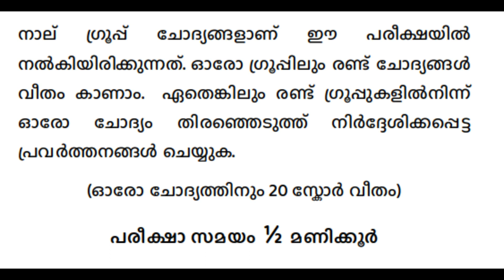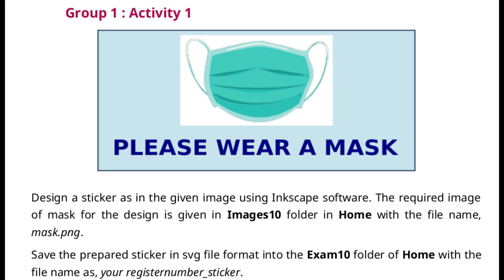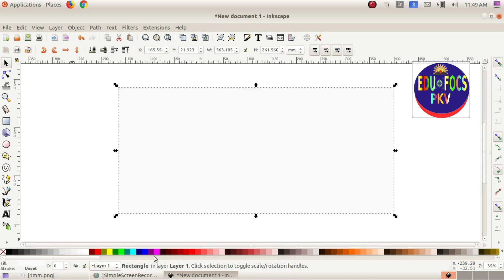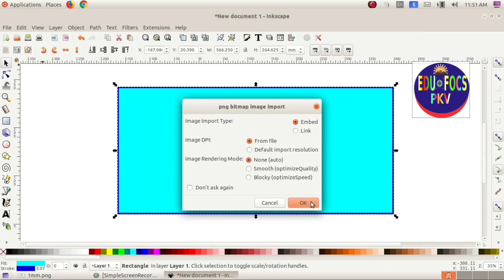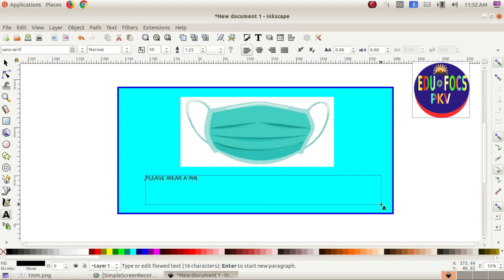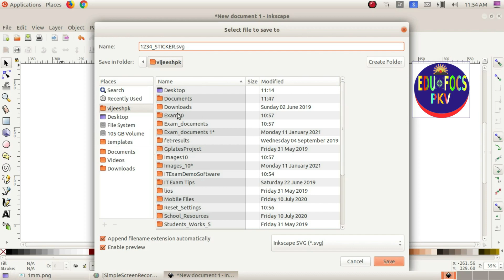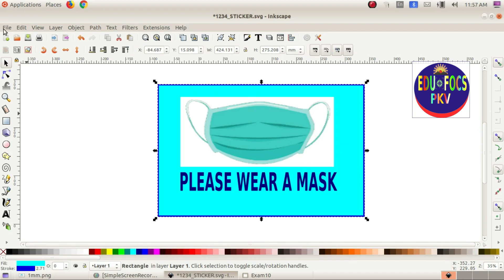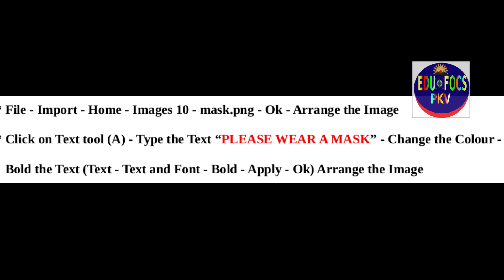INKSCAPE _ Mask_Sticker